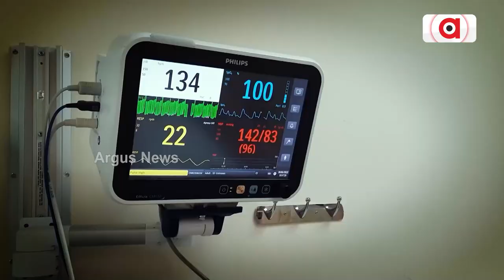Gloucestershire In England Is The Burial Ground Of Ships